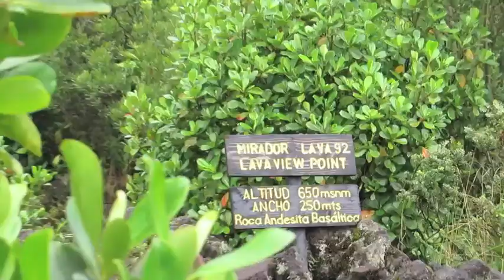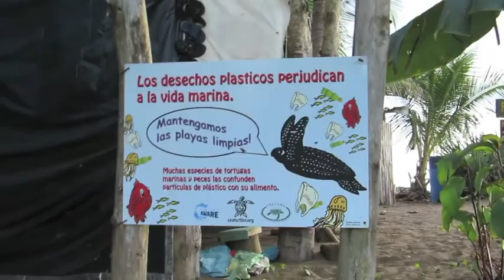Costa Rica Research Experience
A compilation of footage from my recent travels to Costa Rica with 12 other Biology and Environmental Science students. Our original program involved traveling to Ghana (West Africa) for a month to continue the conservation based research of two FGCU professors, Dr. Allman (sea turtles), and Dr. Elgart (non-human primates), along with Dr. Cudjoe, a native Ghanaian. Due to the recent ebola outbreak in Africa, the school canceled the trip we all had been planing for a year and left us devastated. But Team Ghana didn't give up that easy...(Team Almost Ghana now). Dr Allman began contacting friends and colleagues and managed to put together a very last minute trip to Costa Rica for 2 weeks. We couldn't begin to realize the impact of the trip would have on us. We started our trip in the rainforest on the Caribbean coast at La Selva Biological Station. We collected observational data on Mantled Howler monkeys, Black-Handed Spider monkeys, and White Faced Capuchins. Next we visited the popular town of La Fortuna and we hiked the Arenal Volcano. Then we made our way onto the Pacific beach of Ostional where we stayed with a local couple who cooked our every meal for 4 days (and it was delicious!). Here is where we witness one of the most amazing natural phenomenons on the planet: LA ARRIBADA. Which means "the arrival" ... of hundreds of thousands of Olive Ridley sea turtles within a few days, all at once, climbing the beach to lay their eggs. (also occurs on a few other beaches in the world). We had the opportunity to partake in a 30 year old tradition of the legal, and mutually beneficial, Ostional egg harvest. Finally we made our way to the town of San Francisco de Coyote where we visited one of the Pretoma hatchery camp sites, learned the impact of sustainable fisheries, and even got to do some long line fishing. We met the founder of Pretoma, an organization responsible for illegalizing shark fining. (Randall Arauz is also a friend of Dr. Allman). The food was amazing, the people-inspirational, and the land and waters-absolutely breathtaking!

This was truly the most memorable experience of my life. This trip assured me of my passions... and that is priceless!

Thank you to all who have supported me. Your donations brought me a gift that no amount money could buy. Enjoy this taste of Costa Rica!